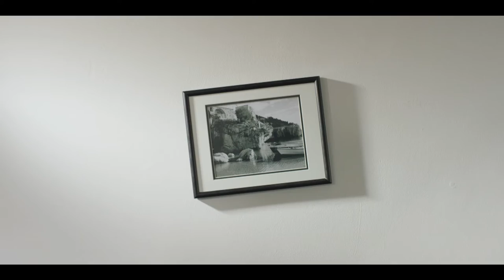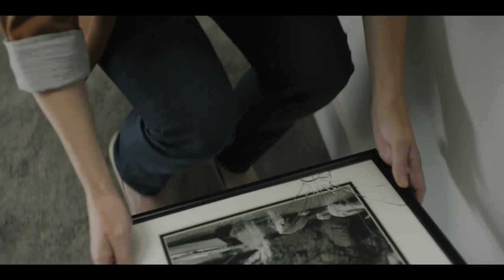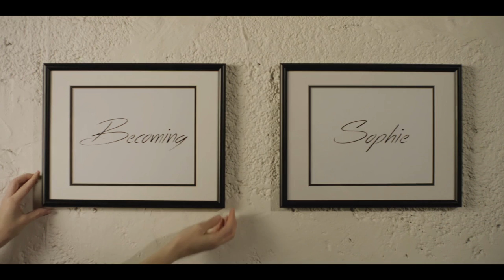Becoming Sophie - Short Film (without end credits)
Directed by Crystal Lowe
Produced by Ashley Alexander, Alisson Amigo, Sandy Sidhu
Written by Bex Whiting and Ashley Alexander

Starring Ashley Alexander, Theo Devaney, Daniel Mallinson

Becoming Sophie is about a girl who is trying to find the courage to follow her dreams.

Premiered at the Los Angeles Women's International Film Festival
Received Award of Merit from The IndieFest Film Awards
Screened at The Black Hills Film Festival, Toronto Independent Film Festival, Cannes Short Film Corner, Cineworks Film and Media Showcase